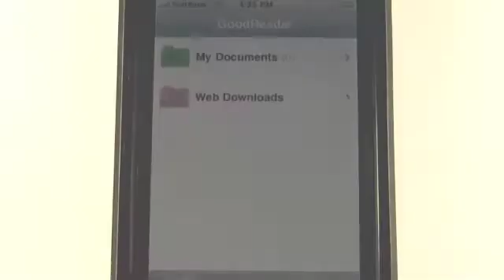Good Reader (large PDF viewer)